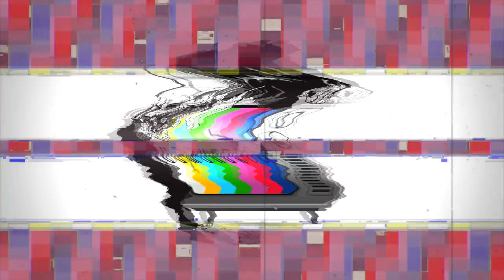Krayzie Bone - Real Sh!t (REMIX)